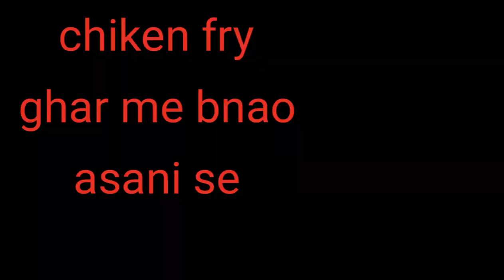chiken fry aise bnaye ki sb bole wah itna testy maja aa gya jarur try kre or enjoy kre